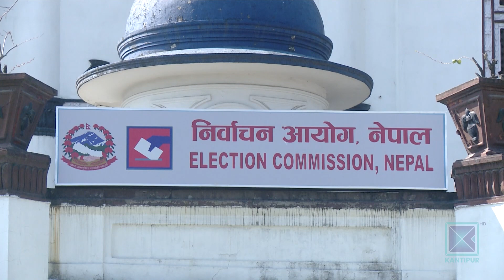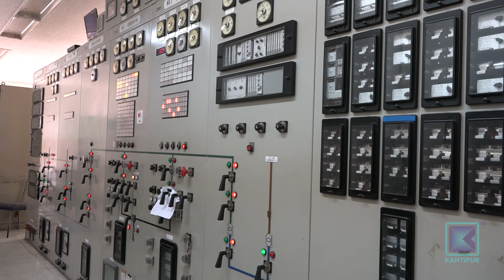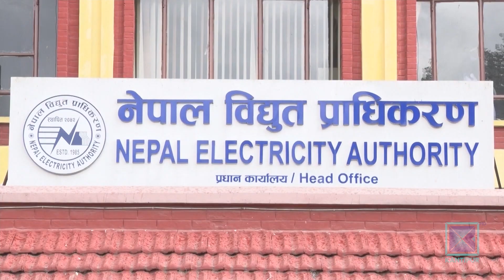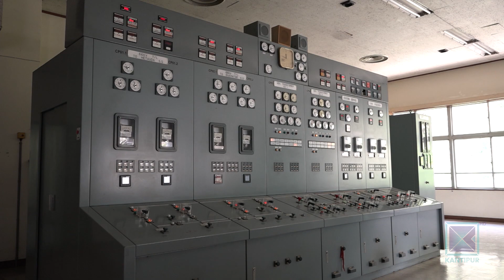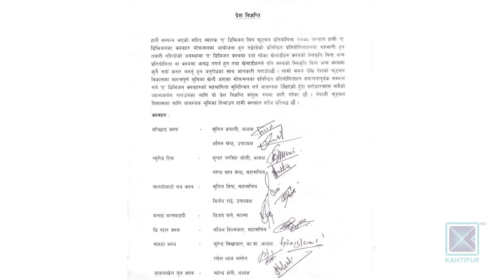Kantipur English News | Full English News - 2 March 2022